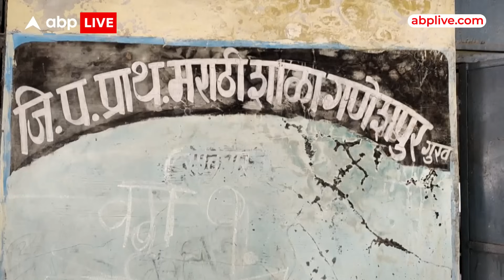Maharashtra: सरकारी स्कूल में पढ़ने आते हैं केवल 2 ही बच्चे, फिर भी हर सुविधा का पूरा इंतजाम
Maharashtra: सरकारी स्कूल में पढ़ने आते हैं केवल 2 ही बच्चे, फिर भी हर सुविधा का पूरा इंतजाम | ABP LIVE